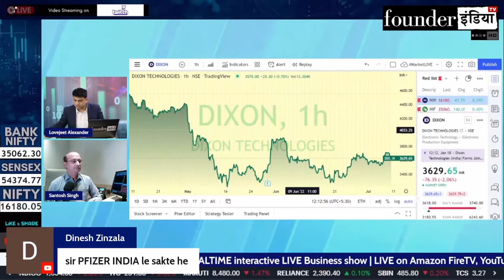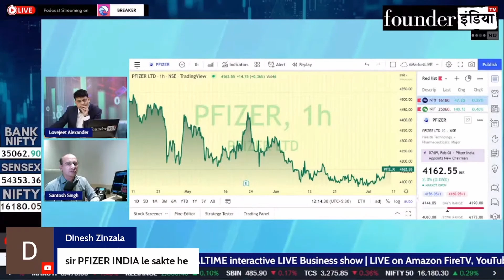Pfizer Limited के शेयर में क्या करें? Expert Opinion by Santosh Singh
Analysis of: Pfizer Limited

Shows on StockMarket, equity, trading, investment, commodity, personalfinance, tax, cryptocurrency, blockchain, reviews, Pfizer marketanalysis, startups, policyreviews, nifty sensex, and much more.